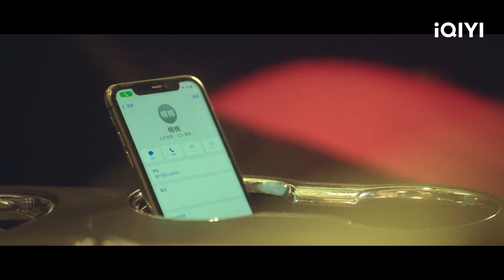Zhou Mian y Lu Yunkai cenaron juntos | El Adiós de la Luna Blanca Capítulo19-21 | iQIYI Spanish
【Cast】Flora Dai,Deng Chaoyuan
【Descripción】Hace seis años, en una boda en el mar, la novia Zhou Mian es maliciosamente abandonada en el altar. Ella cae al mar y es rescatada por Mai Ke. Sólo entonces se entera de que su prometido Lu Yunkai está estrechamente relacionado con la muerte de sus padres. Ella forma una "Alianza de Víctimas" con Mai Ke y está decidida a vengarse. Seis años después, Zhou Mian regresa a un banquete benéfico nacional como el principal diseñador internacional, He Erxin, enfrentándose a Lu Yunkai de frente. Lu Yunkai sospecha que He Erxin es su difunta esposa Zhou Mian y la pone a prueba constantemente. Zhou Mian no se rinde y, en cambio, se une audazmente a la Compañía Wuxin de Lu Yunkai. Para exponer los secretos del otro y elaborar estrategias el uno contra el otro, la pareja falsa en realidad coquetea entre sí y casi se vuelve demasiado íntima. Zhou Mian descubre que en los últimos seis años, Lu Yunkai nunca ha dejado de buscarla. Hay más de lo que parece en el accidente en la fábrica de juguetes de sus padres, y Mai Ke utiliza repetidamente medios despreciables para instar a Zhou Mian a derrotar a Lu Yunkai. En el último momento, Zhou Mian cambia de bando y une fuerzas con Lu Yunkai para resolver la crisis, descubrir la verdad y reavivar su amor.